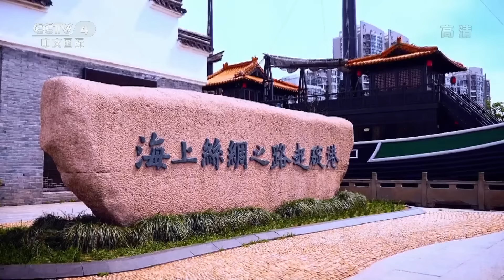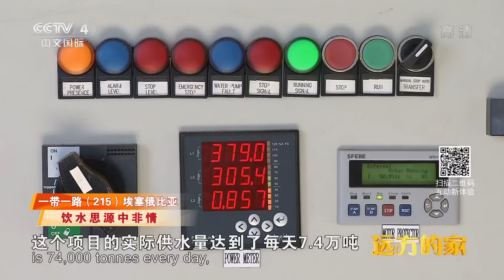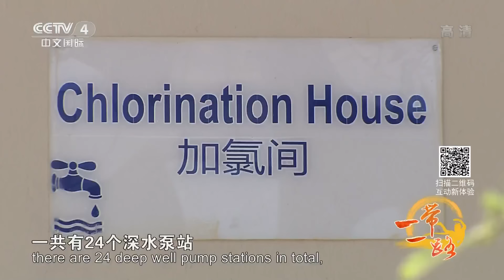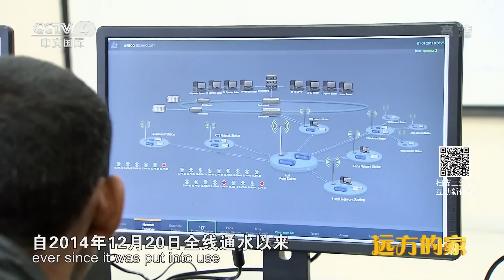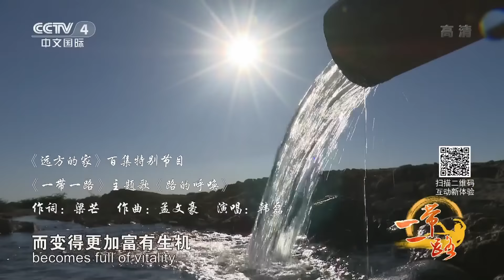【ENG SUB】中国企业如何将荒漠变成绿洲？记者探访埃塞俄比亚与吉布提跨境供水项目营地《远方的家》 20170912 一带一路（215）| 丝路之声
本期节目主要内容：
摄制组走进亚吉铁路项目营地，与当地孩子一起打水，走进营地附近村庄，了解当地村民饮水难题；走访城市居民，看中国供水企业如何把自来水送到千家万户；来到埃塞俄比亚与吉布提跨境供水项目营地，看中国企业如何将荒漠变成绿洲。